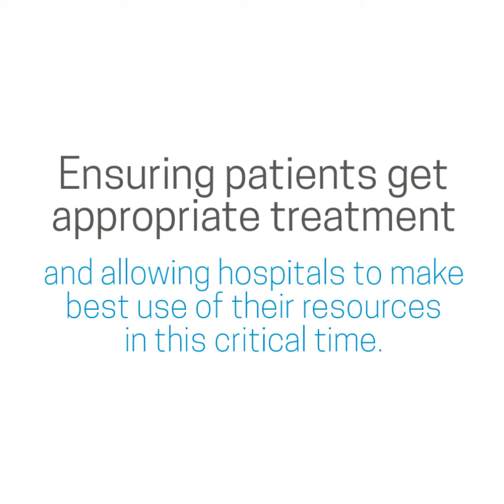William Harmon, O.D., on providing emergent care during the COVID-19 pandemic.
COVID-19 has disrupted many routines but it hasn’t stopped optometry doing what it's always done—providing urgent and emergent eye health care. During this health crisis, see how doctors of optometry help patients limit potential exposure and stay out of emergency rooms.